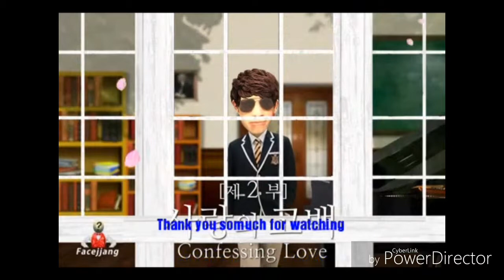PETER SHILL FUNNY SHORT MOVIE CLIPS